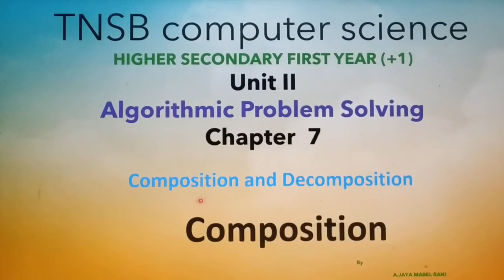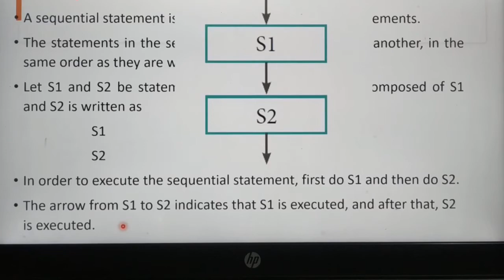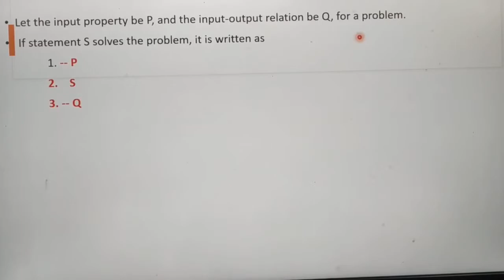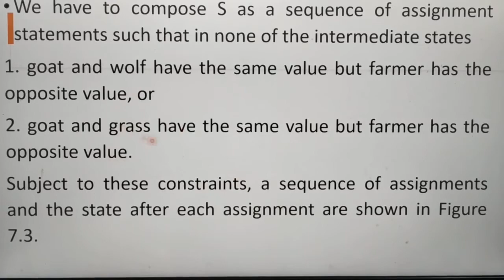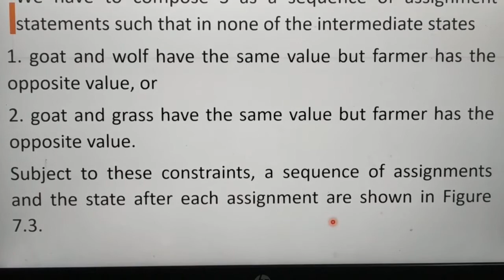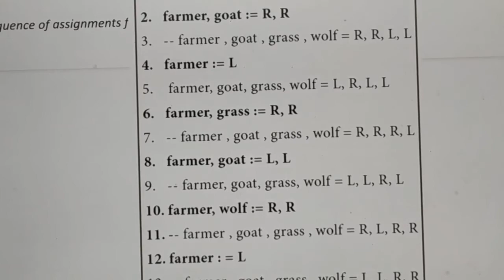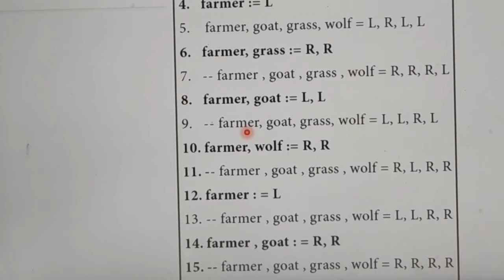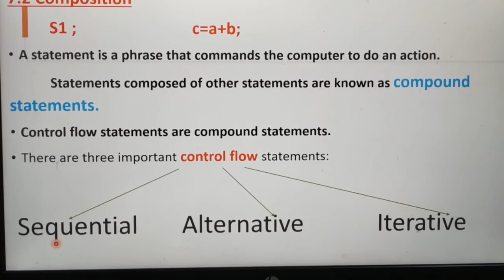Composition, part 2, Chapter 7, Composition and Decomposition, Unit 2, in tamil, A. Jaya Mabel Rani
Control Flow Statements, Sequential Control Flow with farmer Goat Grass wolf Problem, Statement, compound statement, 11 th standard Computer Science, Based on new syllabus, Tamil Nadu State Board.